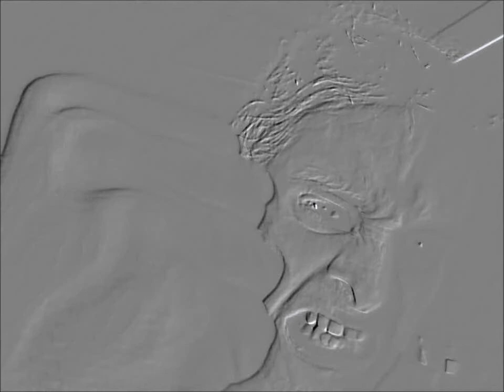All Our Lies - by James Roberts. Photo SlideShow (acoustic singer/songwriter, rock song)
This is a Photo Slideshow l made using my acoustic rock, singer/songwriter song  (All Our Lies) as a backing track.
This song, using a play on words in the chorus, sets the images into perspective because they span almost 20 years since I wrote it until when I was able to record it.

While this song was written almost 20 years ago, it has still yet to be released.  The good news is that after remixing the master track, I am confident that it is of cd quality.

The greatest reason that I have progressed so slowly is my own stupidity.  Although, I have also been the victim of circumstance on many occasions, my personal decisions and lack of action compounded the eventual magnitude of the losses.

Once again, I am on the rebound from a total wipe-out.  This is probably a sign that I should do something else... I am sure some have thought... some always have to say...  I'm sure that I've heard.  Well,  this time around I thought I would document my progress periodically through a series of videos.

At least then,  should I die tomorrow,  I will have tried to tell a part of my story and maybe someone...
(might be you reading this right now) 🤔
Will know I tried...